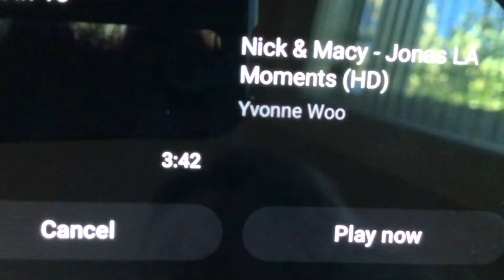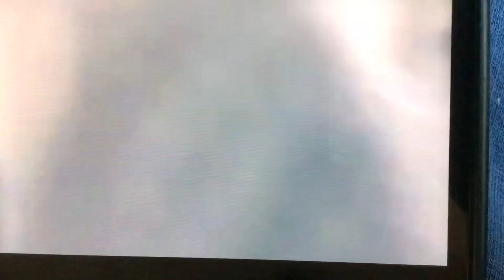Nick And Macy:Christmas Comes In Waves